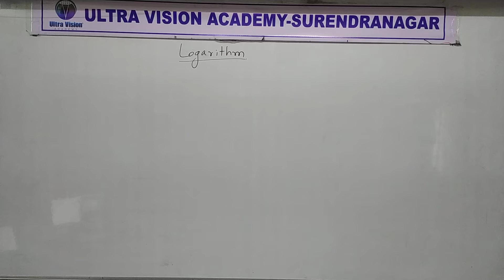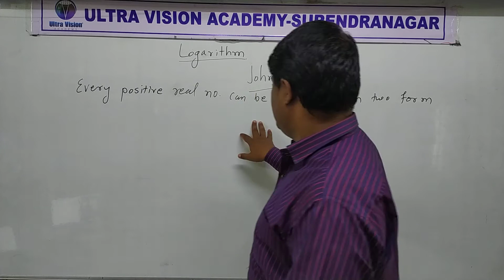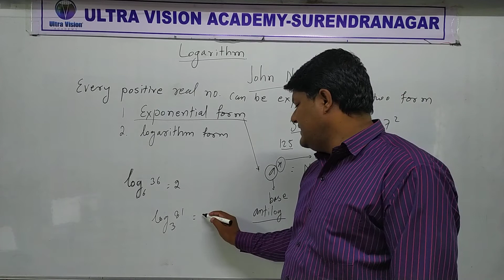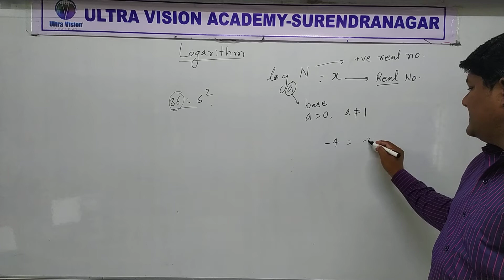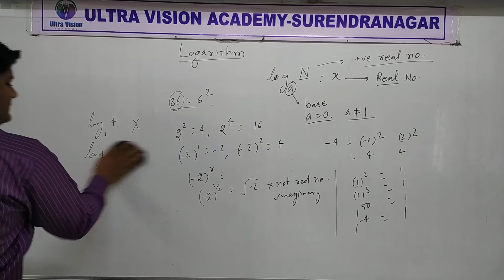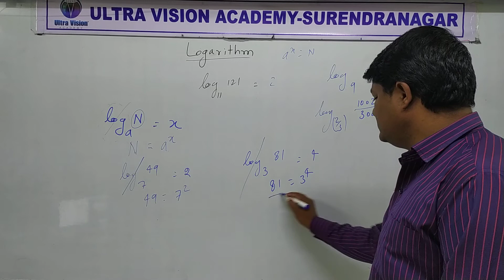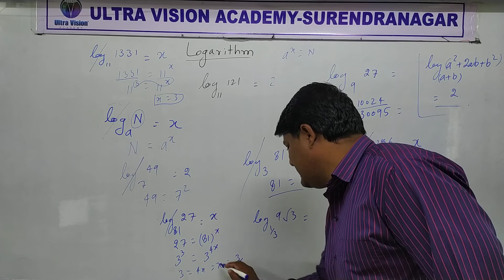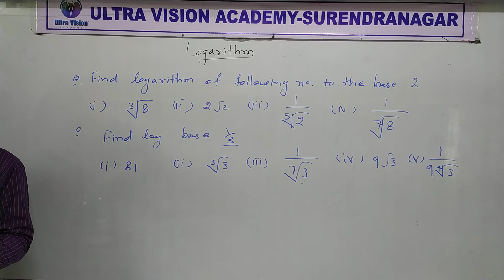STD 11 Eng Med Maths Ch 2 P1 NEW